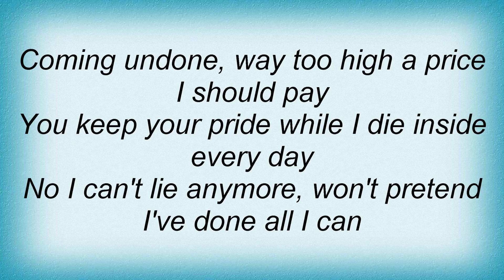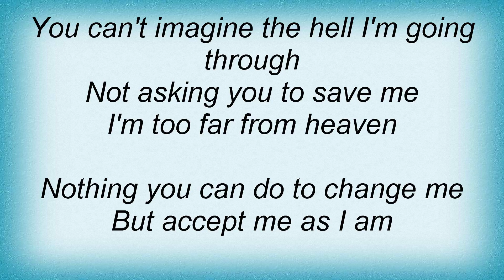Dream Theater - Far From Heaven Lyrics